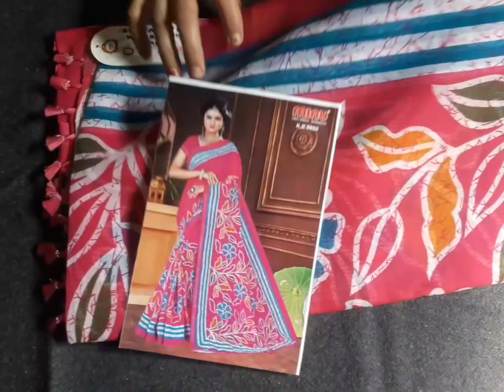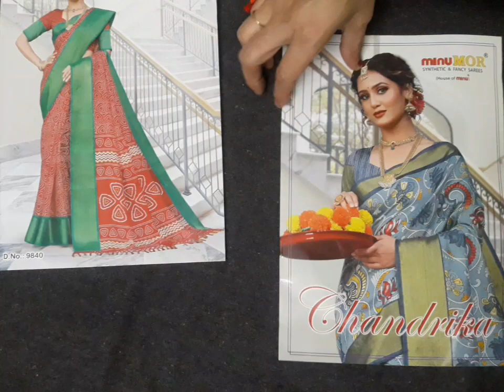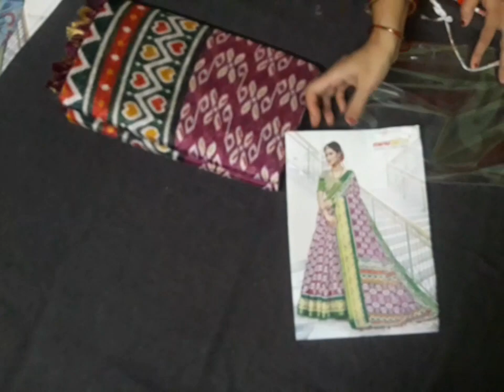Bengoli taste in odia shop😘